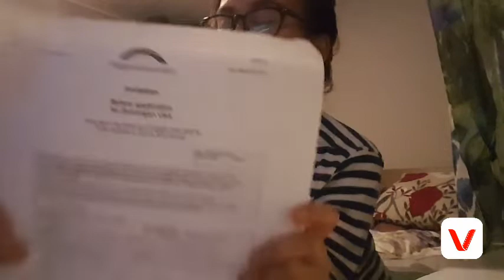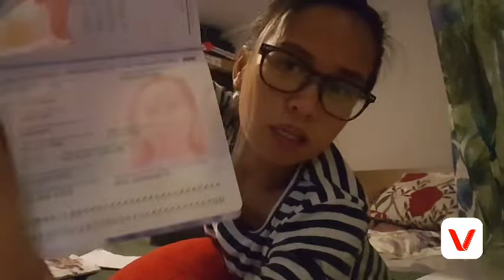Requirements for Shengen Visa| Sweden Travel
Hello guys I'm sharing it to you the requirements that I need to get my Shengen Visa. This is based in my own experience. All visa's are case to case basis. I am looking forward to share it to you my residence requirements if okay na lahat. 😁😉😊
I hope you enjoy watching my videos! Thank you everyone.